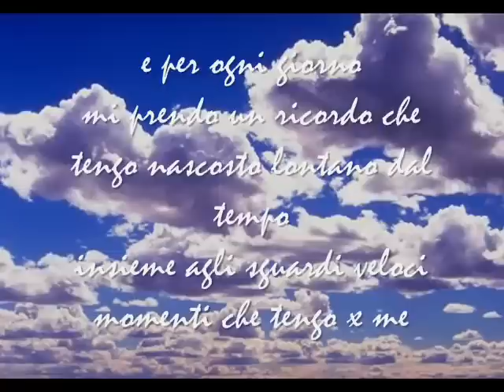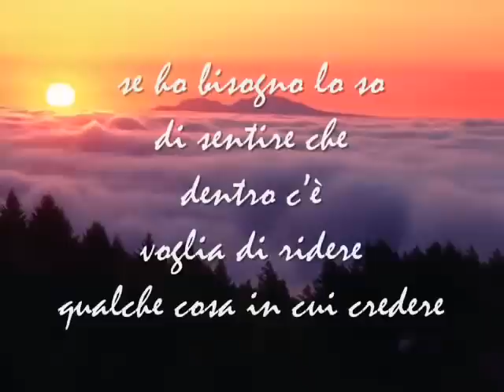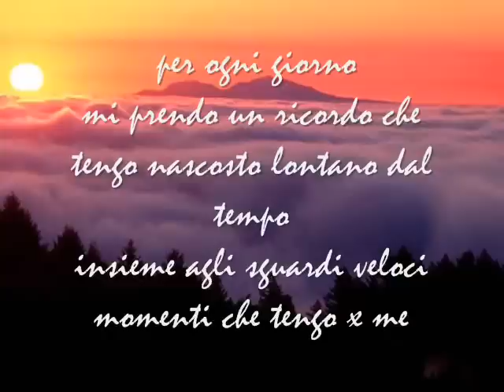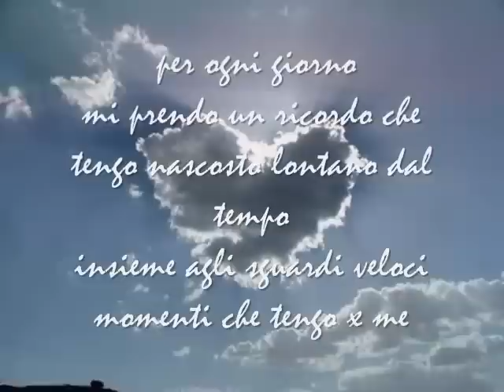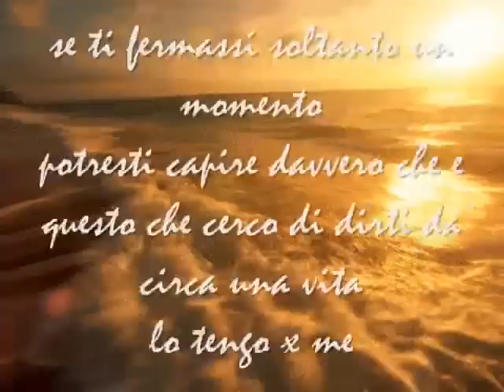Sei parte di me Zero Assoluto